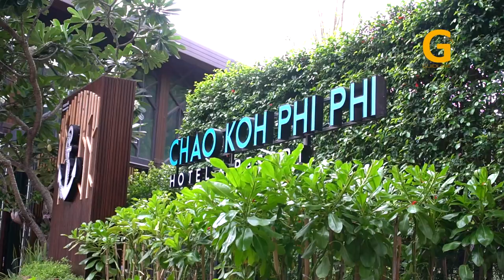চাওকো ফি ফি Chao Koh Phi Phi Hotel Package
থাইল্যান্ডের ফি ফি আইল্যান্ডের অন্যতম সেরা এ হোটেলটি ফি ফি ভ্রমণে আমাদের পছন্দের হোটেল।
ওখানে যাবার আগে দিনের পর দিন বহু সময় নষ্ট করেছি অনলাইনে হোটেল খুঁজতে গিয়ে। এ সময় বহু রিভিউ দেখেছি কিন্তু কেউ ঠিক দেখার মতো কিছু দেখাতে পারেন নি। তাই আপনারা যারা এর পর ফি ফি যাবেন আপনাদের সাহায্য করতে এ ভিডিওটি বানানো। মধ্যম ব্যয়ে সেরা মানের এ হোটেলটি আমি সবাইকে রিকোমেন্ড করি। বাকীটা আপনারা দেখে নিতে পারেন। আারো একটু বিস্তারিত দেখতে চাইলে নীচের লিংকে ক্লিক করুন।
ভিডিওটি ভালো লাগলে কমেন্ট সেকশনে লিখুন। লাইক দিন। সামাজিক মাধ্যমে শেয়ার করুন।
ফি ফি বা অন্য কোন ভ্রমণে আপনাদের পছন্দের ভালো হোটেলের কথা শেয়ার করতে পারেন কমেন্ট সেকশনে। ভ্রমণ বিষয়ক আমাদের অন্যান্য ভিডিওগুলোও দেখুন। কয়েকটির লিংক নীচে দেয়া হলো।

AMAZING HOTEL WITH POOL, RESTAURANT AND SUPERIOR SUITE ROOMS
You are just 1 click away from your dream holiday!

At Chaokoh Phi Phi Hotel & Resort you’ll be within a short 5-minute stroll of Tonsai Pier and Loh Dalum Beach. Highlights at this beachfront hotel include a restaurant, an outdoor swimming pool, and a beach bar.
A unique experience. Exceptional, good quality services and facilities.
Garden with pool, restaurant, spacious rooms, etc…
Nice interior design, close to the main beaches and piers.
Everything is set perfectly for your experience.